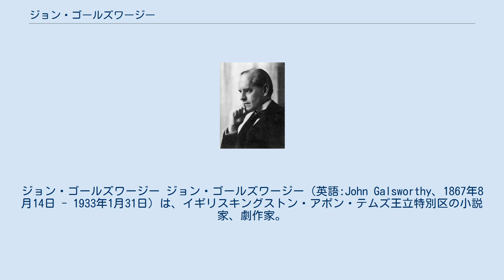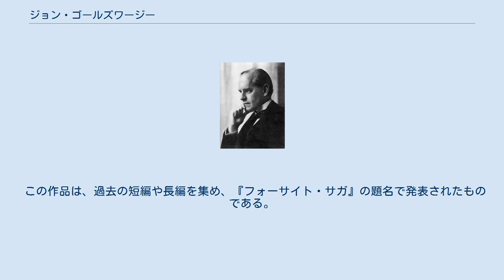ジョン・ゴールズワージー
キングストン・アポン・テムズ区出身の人物
ジョン・ゴールズワージー ジョン・ゴールズワージー（英語:John Galsworthy、1867年8月14日 - 1933年1月31日）は、イギリスキングストン・アポン・テムズ王立特別区の小説家、劇作家。
 日本では『林檎の樹』の著作で知られ、世界的には1906年から1921年の間に書かれた『フォーサイト物語』の作者として知られている。
また、1921年に国際ペンクラブが発足すると、1923年から1933年にかけてその初代会長を務め、1932年にはラドヤード・キップリングに次いで、イギリス人として2人目となるノーベル文学賞を受賞したことで名高い。
 生まれ故郷であるキングストン・アポン・テムズにあるキングストン大学にはゴールズワージーの名前を冠した建物が所在する。
 1867年8月14日、イングランドサリー州のキングストン・アポン・テムズに、弁護士として生計を立てていた父ジョンと、母ブランシュ・ベイリー（Blanche Bailey）の裕福な家庭に生まれる。
 ハーロー校の後にオックスフォード大学で学ぶ。
はじめは弁護士になるつもりだったが、法律にあまり興味が持てず、家業の船舶業を手伝いながら世界を旅する。
この時期にオーストラリアのアデレードでジョゼフ・コンラッドと出会っている。
 この作品は、過去の短編や長編を集め、『フォーサイト・サガ』の題名で発表されたものである。
収録作品は以下の通り。
 こちらも『フォーサイト・サガ』同様の長・短編集である。